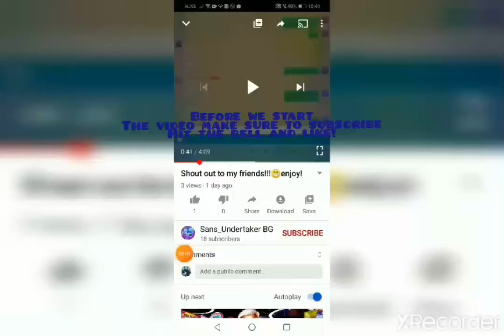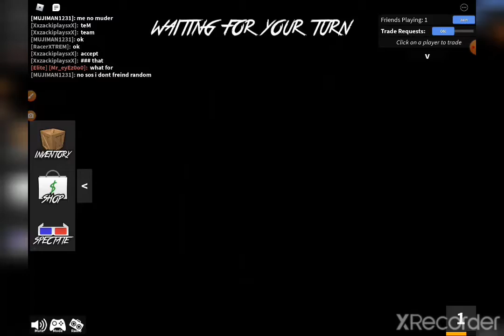Playing Murder Mystery in roblox with Benj011(RacerXTREM)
Comment down if you know the easter egg i show you in this video!